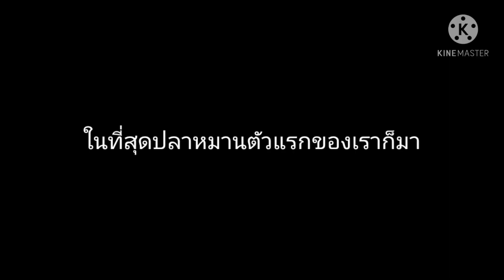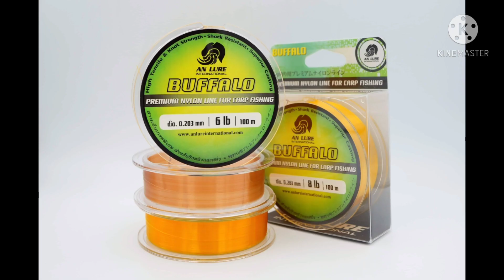🎣ตกปลาหมายธรรมชาติ🌳แม่น้ำมูลจังหวัดบุรีรัมย์✌️💯HD/📺 IN FISHING CHANNEL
สนใจสินค้าเหยื่อตกปลาและอุปกรณ์ตกปลา
สอบถามไปที่
เพจ facebook👇👇
💕ANLURE
😍ซุบเปอร์ไฮเกรด×2
👍กลูเต็นพลัส
😱เม็ดสั่งตาย
👉สายเอ็นbuffalo
😘ไลน์สต๊อปเปอร์
คลิปนี้ผมได้ออกหมาย มาเปิดหมายใหม่กันที่หมายแม่น้ำมูล ตำบลสะแก อำเภอสตึก  จังหวัดบุรีรัมย์
เหยื่อที่ใช้
✅ไฮเกรดชัวร์เบส

ซึ่งในคลิปนี้ผมจะตกแบบ ไม้ตาย 2 ตะขอ

ฝากติดตามรับชมและให้กำลังใจด้วยนะครับ